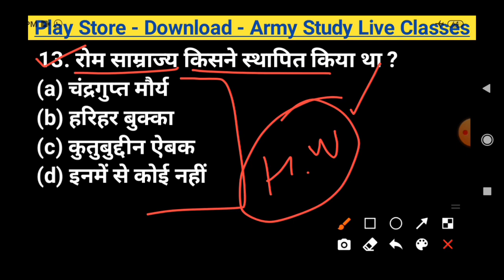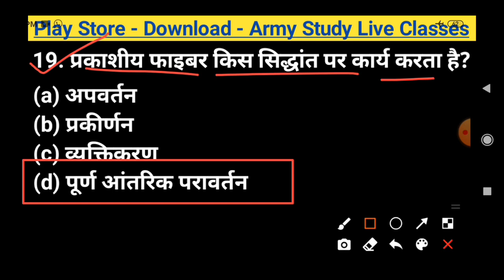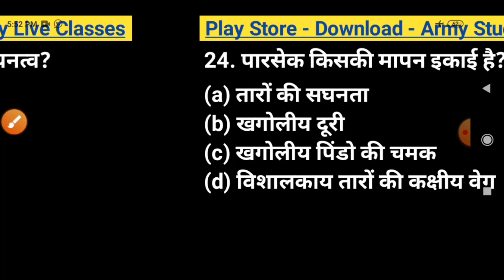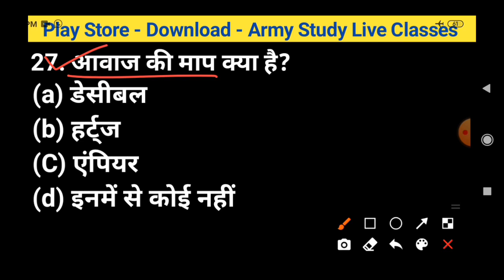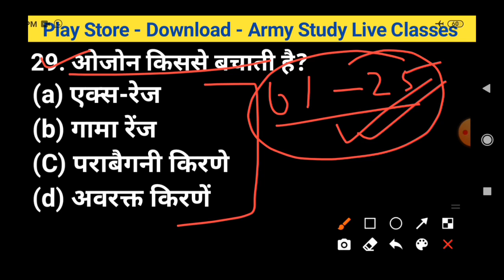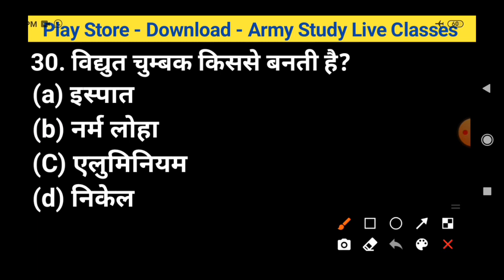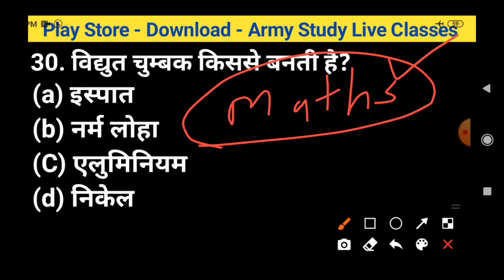army gd model test paper 2021 | Indian army model test paper | army study by Biju sir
Army Study
army gd sample paper 2021
gd previous year question
Gk gs mix question
army gd previous year question

🔴Army special new batch start 25 April & 30 May 2021

🔴 Army Study Live classes Application Class          Schedule
1. Morning 8:00 am Model Test Paper
2. Morning 9:00 am-  Science Class
3. Morning 10:00 am - Math Class
4. Morning 11:00 am - Reasoning Class
5. Morning 12:00 pm GK Class
6.Army Exam 50-70 Model Test Paper
7.Previous year question GK GS